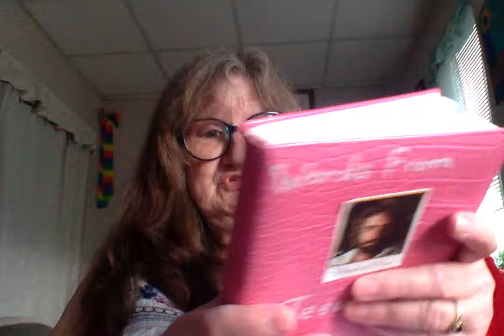THERE IS MORE THAN ONE "HARVEST" (RAPTURE, DEPARTURE). I GOT THIS MESSAGE FROM JESUS HIMSELF.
SHARING THE MESSAGE I RECEIVED FROM JESUS ON 2/17/16 @1:28 AM.

BREAKING NEWS: LEVY IN OUR TOWN JUST BROKE ABOUT 2 HRS AGO, THREATENS TO FLOOD HOUSES DOWN STREAM